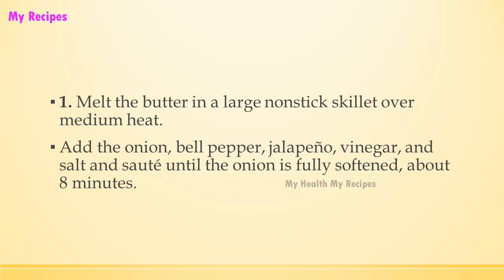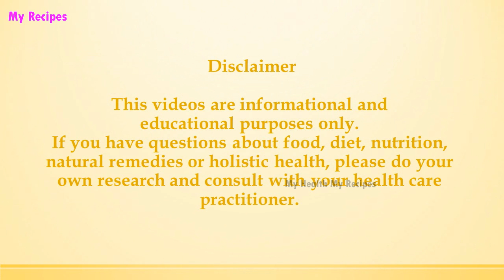Western Peppered Corn | EASY TO LEARN | ALL RECIPES